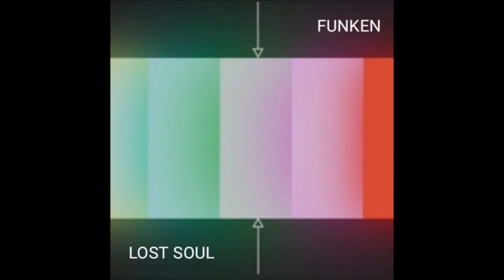Lost Soul FUNKEN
Artist:  FUNKEN
Records Musicians:  J. Cadez

available on:   A C U S T A   R E C O R D S